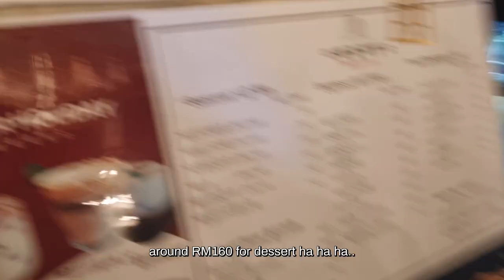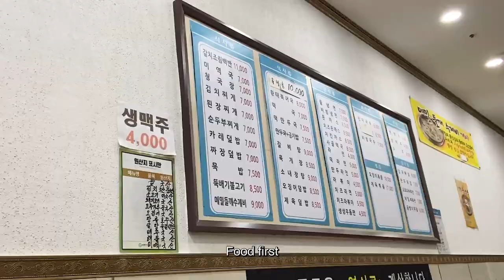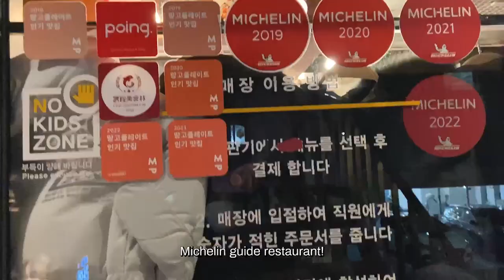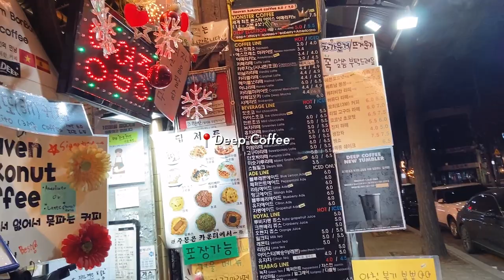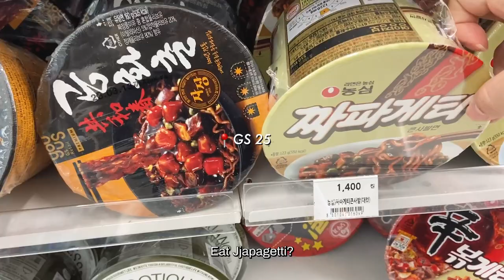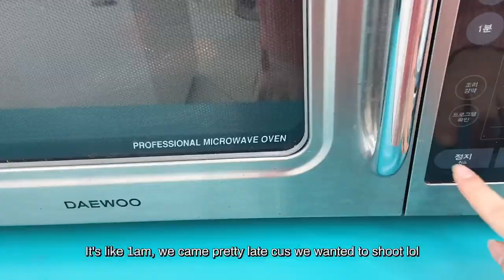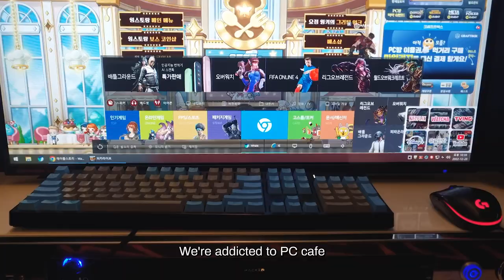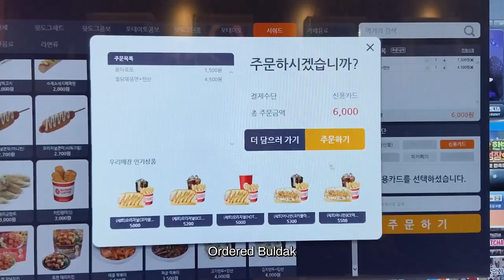Malaysian husband's First Snow & Jjimjilbang & Hongdae Food Adventures!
Follow Kakak Korea for EXCLUSIVE content!